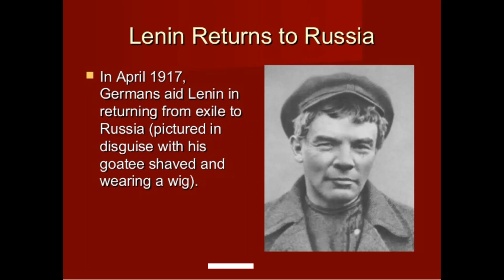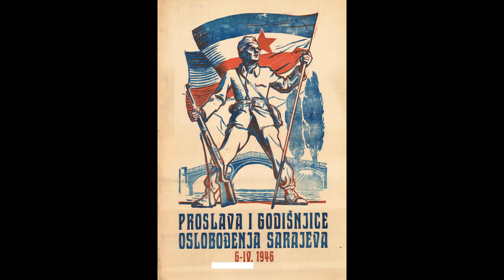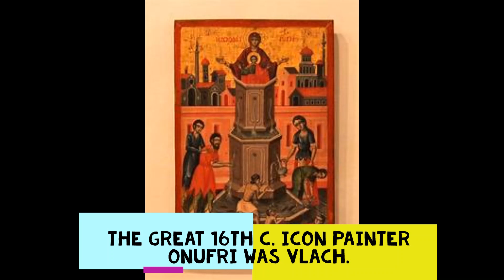Nadja, Part 12 Surrealist Antifascism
An urgent message.